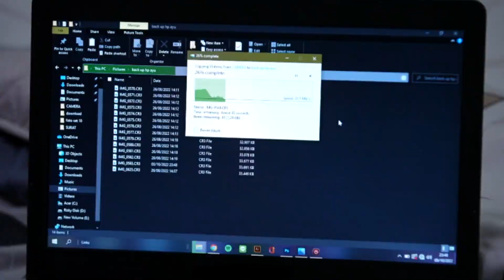MAMPUS !! KARMA Sang Pelakor di keroyok keluarga Wijaya & Fondi 🤭 | CINTA SETELAH CINTA - 4 Okt 22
Om Abang TERBAIK !! Selalu ada di samping Starla & Nila ketika terpuruk 🥺

Sinetron CintaSetelahCinta Setiap Hari Pukul 19.00 WIB hanya di @sctv_ 👌